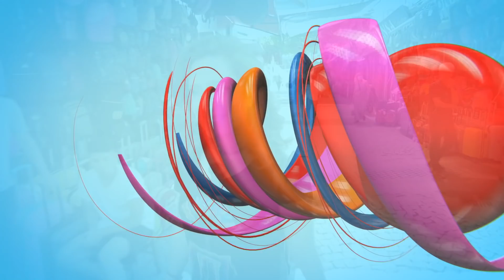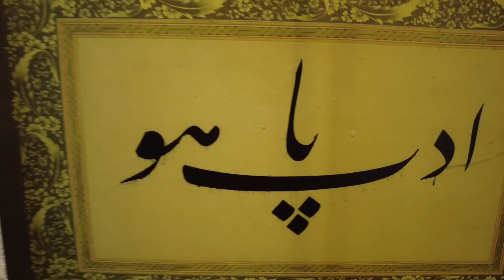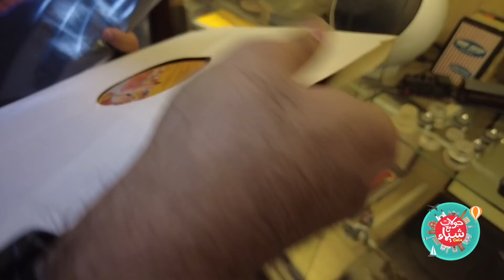جولة مع شيماء في سوق مدينة ازمير التاريخي في تركيا Izmir Markets - Turkey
اليوم الثاني لجولة جميلة في مدينة ازمير حيث نتعرف على السوق التاريخي القديم

يمكنكم دعم جولاتنا بشكل مباشر عن طريق رابط بيتريون ادناه

📍محل الملابس ذات التصاميم الفريدة داخل الخان في الباحة الأرضية